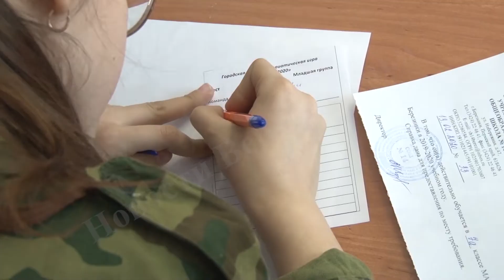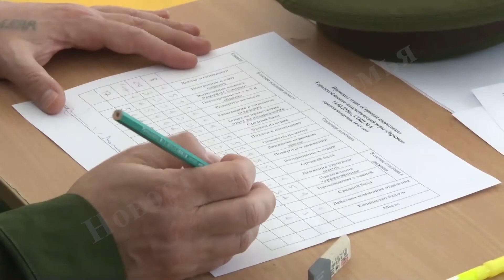Зарница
На прошлой неделе среди школьников стартовала военно-патриотическая игра "Зарница". Впервые соревнования прошли больше полувека назад, а основателем стала вожатая Зоя Кротова из Краснокамского района Пермской области. Навыки армейского мастерства среди школьников увидела наша съемочная группа.